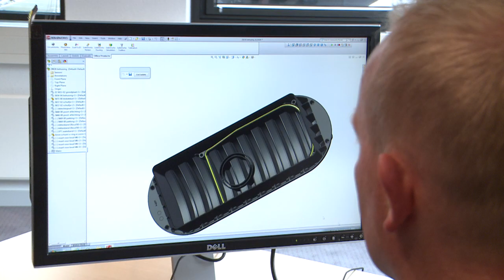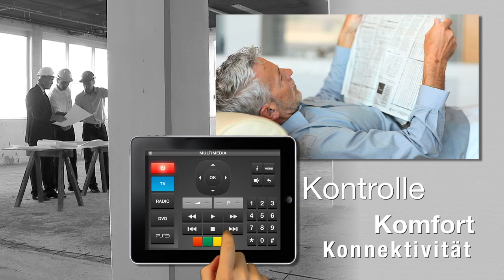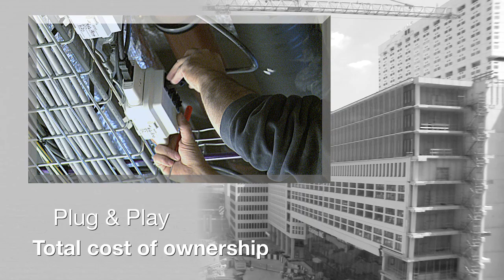Innovative Ideen für eine Welt im Wandel.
ATTEMA ist ein ehrgeiziger Entwickler und Produzent von innovativen Lösungen. Diese lassen sich in Marktsegmente unterteilen: Installation, Konstruktion, Infra- und Spezialprodukte.